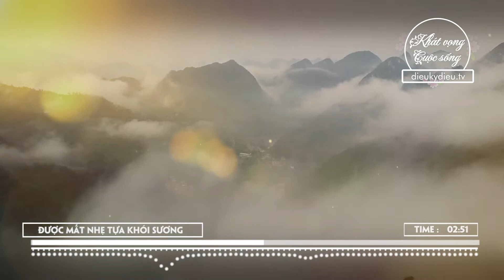Được mất nhẹ tựa khói sương | Khát Vọng Cuộc Sống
Khát Vọng Cuộc Sống Số 101: Được mất nhẹ tựa khói sương

Quý vị và các bạn thân mến! Trong cuộc sống này, chúng ta đã chứng kiến bao nhiêu lần được và mất. Được nhiều khi khiến chúng ta vui sướng, thích thú. Còn mất lại khiến chúng ta thật đau lòng.
Được và mất nhẹ tựa khói sương. Đến rồi lại đi, hết thảy đều chỉ là những xoay vần của chốn thực tại. Phải sống làm sao để trước được mất, cũng ta vẫn giữ một thái độ lạc quan, tự tại. Khát vọng cuộc sống xin mời Quý vị và các bạn cùng lắng nghe những chia sẻ sau đây.

Lịch phát sóng 20 giờ 30 Tối thứ Năm và Chủ Nhật hàng tuần. Kính mời Quý vị và các bạn theo dõi, đón xem!